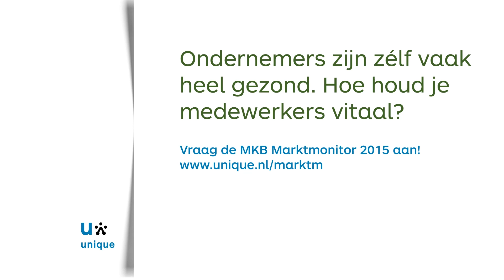MKB Marktmonitor 2015: het programma ElkeDagBeter.nu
Louis Peters, projectleider bij MKB-Nederland vertelt over het programma ElkeDagBeter.nu. Ondernemers zijn zélf vaak heel gezond, maar hoe houd je je medewerkers vitaal? Vraag de MKB Marktmonitor aan op